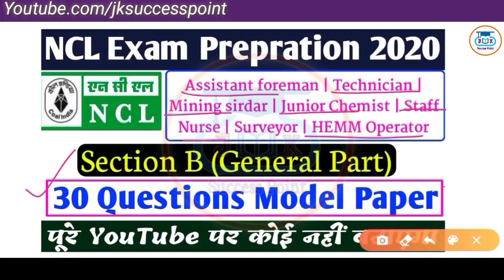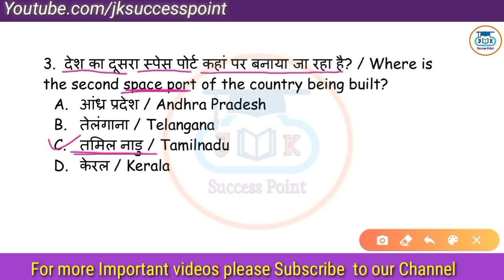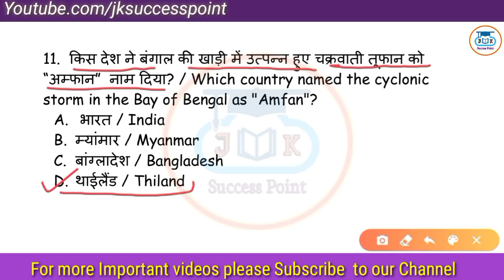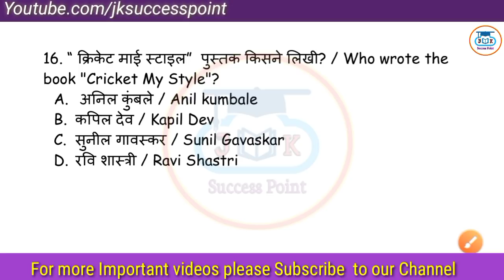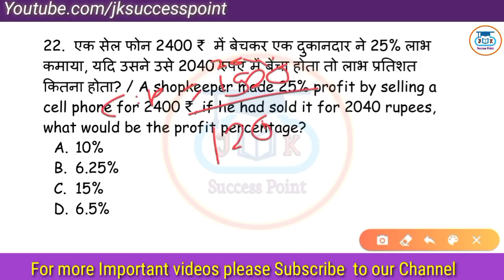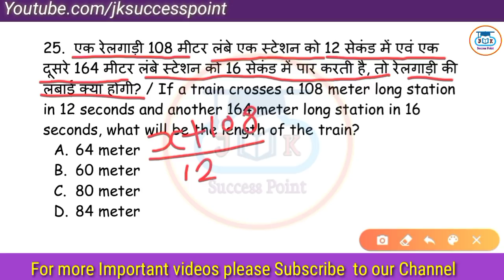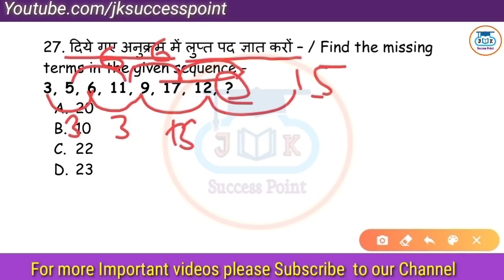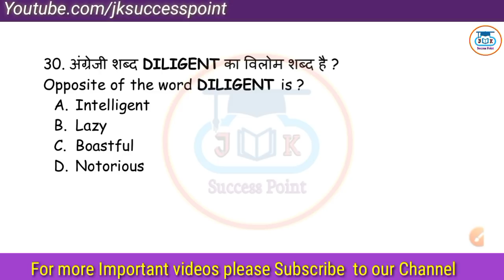NCL model paper ! NCL assistant foreman technician model paper ! NCL technician previous year Paper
Hello everyone. In this video of today, we are going to talk about the upcoming exam in NCL such as Assistant Foreman Technician Mining Sardar Staff Nurse and HEMM OPERATOR etc. Paper has a section B related to it. Today we brought his model paper exactly this paper Exam pattern is made by looking at

For download official paper pdf of NCL technician electrician category iii

NCL HEMM OPERATOR R. T. O & traffic Rules, Road signs signals important questions and detailed description

Ncl Gk most Important MCQ's
Science important questions for ncl All posts
These Questions are important for the upcoming examinations of Npcil, nfc, hwb and many others examinations

Railway Gk
Ssc gk
Npcil gk
Ncl gk
Drdo gk
Mts gk
Bank gk
India gk

Heavy water board exam Syllabus
Hwb Previous paper
Hwb Exam Syllabus, hwb Previous year Exam Paper, hwb science questions,
Nfc exam preparation, nfc Exam Syllabus, nfc science Questions, nfc Previous year Paper,
Channel host :- jk Saini (jonee kumar)